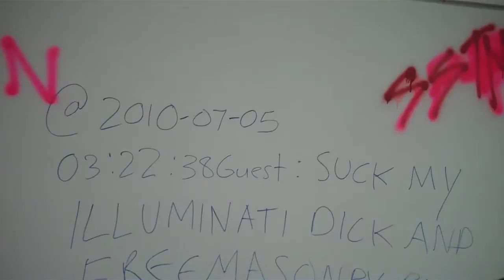SPACE SLAVEMASTER CARD